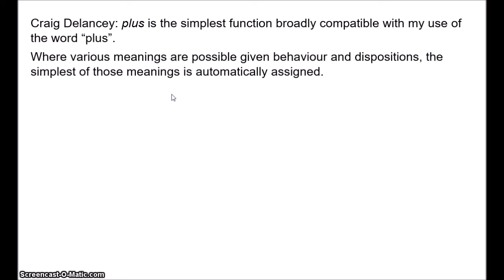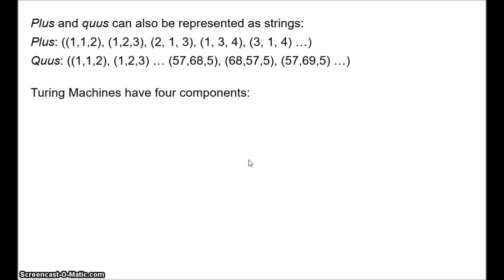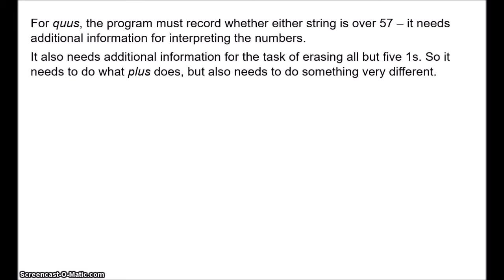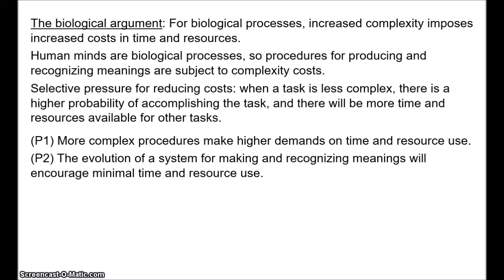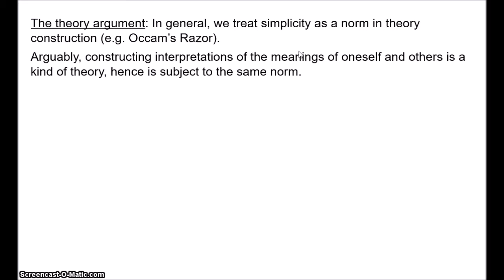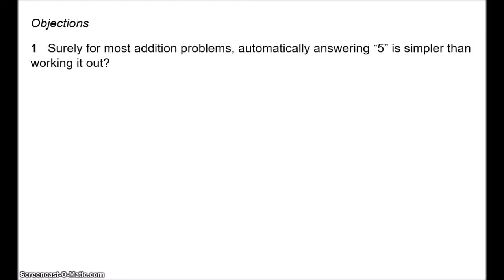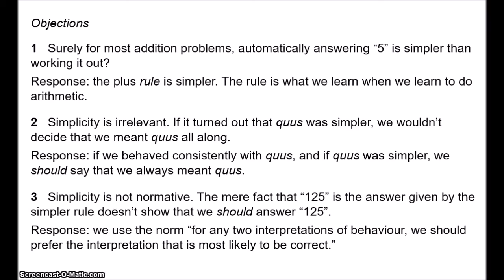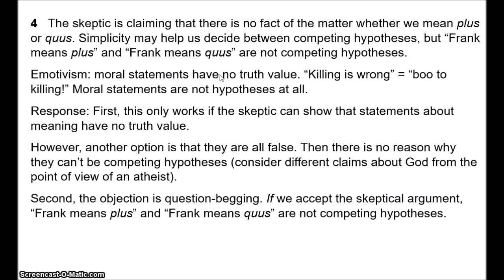Kripke's Meaning Skepticism 3 - A Straight Solution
A straight solution to the paradox is outlined and defended. This solution has been suggested by Craig Delancey, and it says that plus is simpler than quus, and that humans should (and generally do) use simpler rules for producing and recognizing meaningful utterances.